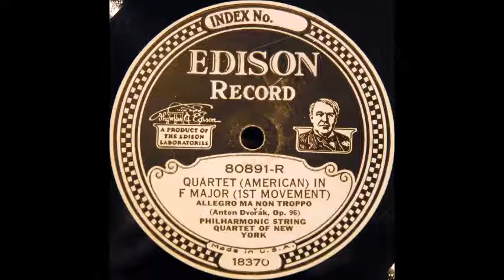Quartet in F Major [Dvořák] (Philharmonic String Quartet of New York)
The Philharmonic String Quartet of New York plays Dvorak's String Quartet in F Major ("American") on Edison Diamond Discs 80891-R/L and 80892-R/L, recorded 28 April 1928. (There is a defect on side 3 that causes clicks for a short time.)